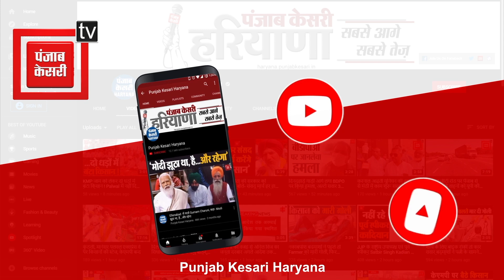Bond Policy और Portal को लेकर Hooda ने BJP सरकार को लिया आड़े हाथों